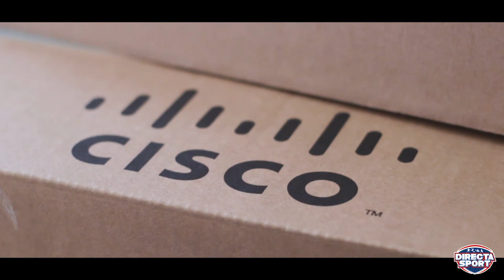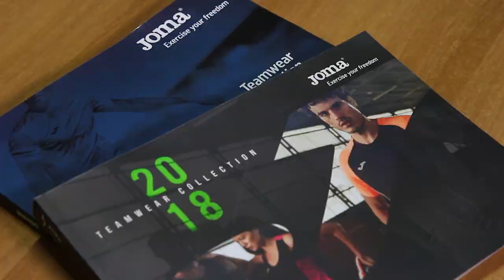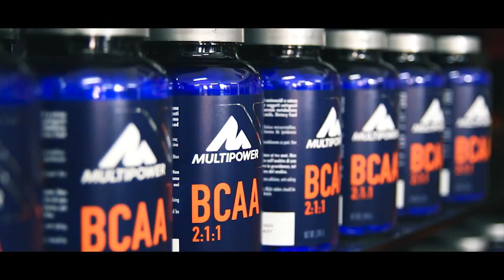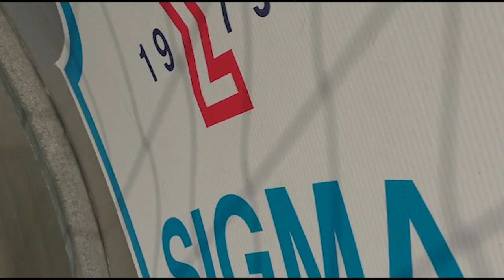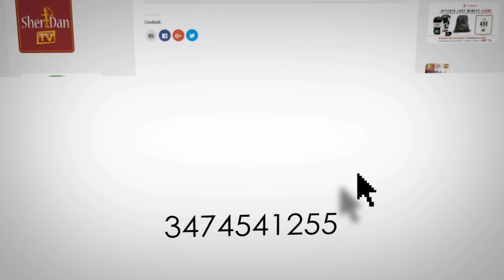Calcio Giovanile - 3° Memorial Ivan Bazzu - Carbonia-Olbia (2-3)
2° Semifinale Cat. Giovanissimi, Domenica 5 maggio, ore 18, Comunale Budoni
immagini di Alberto Tosini,, commento di Mauro Garau